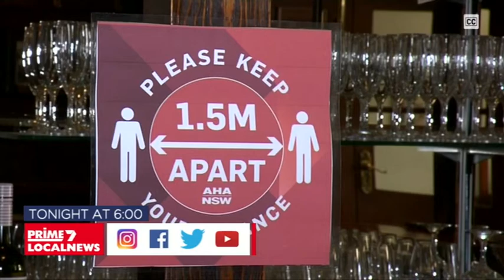Prime7 Local News Wagga Wagga - Afternoon News Update (5/10/2020)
With Kirstie Fitzpatrick.